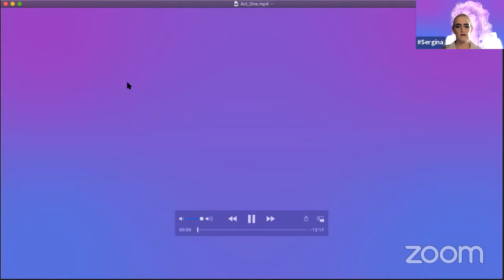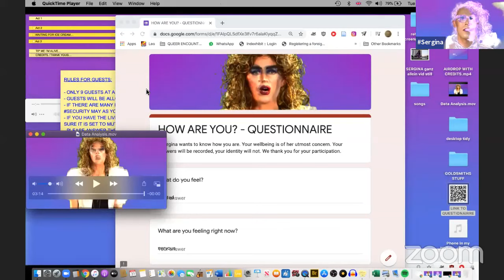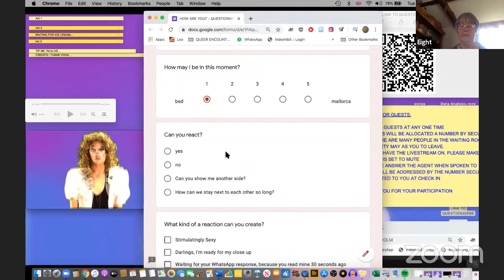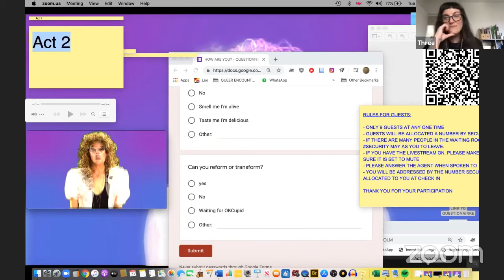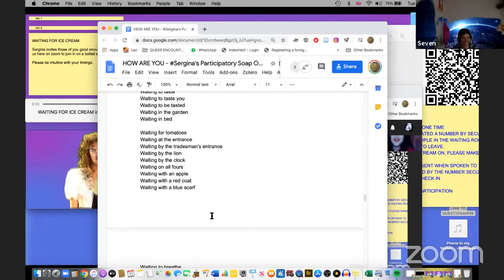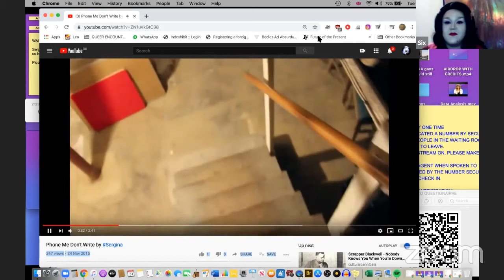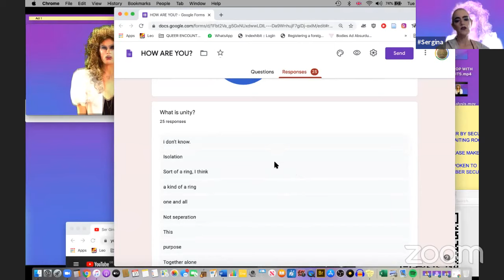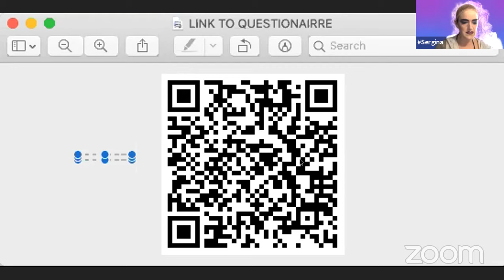Sergina's Participatory Digital Soap Opera about Wrestling with Well-Being the Digital Age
Link to Facebook Event with all info and link to the Zoom and the Questionnaire (sorry we didn't post this here during the performance!)

Sergina (plural) presents an online digital re-run of a performance she did at ONCA last summer entitled HOW ARE YOU? - which was designed to reflect upon the aggressive, increasingly capitalist nature of this question and other questions that inevitably follow. Today these questions might sound a little different. The questions include

What do you feel?
What are you feeling right now?
How do you make others feel?
Can you be good to people?
Can you make people feel good?
Can you heal people, can you heal yourself?
Can you be reformative?
Can you be positive?
Can you be hopeful?
What is unity?
Can you make us feel in solidarity?
Can we make each other feel good?
Can we be reformative together?
Is our collective conscious still intact?

The performance will take place over Three Acts. Your Data Will Be Gathered With Consent.

And Sergina would like you to join in - as Voyeur or as a Participant. Choose Your Channel. Use Your Phone. Drinks are not provided but would help lubricate the action.

The performance begins at 5pm GMT and will last an hour with time for discussion afterwards.

Sergina is embodied this time by Elly Clarke and Vladimir Kriscanski Takac

Sergina Agents
Elly Clarke & Vladimir Bjelcic

Roux Malherbe

Rehearsal Participants:
Annabel Elliot
Sharon Webb
Andrej Ostroski
Thomas Doherty
Filip Peric
Georgia Muenster

Sergina big sis vid Editor
Roux Malherbe

Questions sourced from:
Open Call by Mamut Art Projects, Istanbul, 2017

Waiting Instrumental music:
Kanchi Wichmann with Elly Clarke

Sergina background music of Instructional Videos

Instructional Video Editor - and of Airdrop
Roux Malherbe

This performance was a digital re-run of a 4 hour performance by Elly Clarke and Vladimir Bjelicic that took place at ONCA in Brighton last June, which was supported by CHASE Feminist Network.

Thank you to all participants & viewers and to MARS Goldsmiths Installation Series.

Link to Phone In My Wallet for anyone who wishes to try this at their (home) Office is